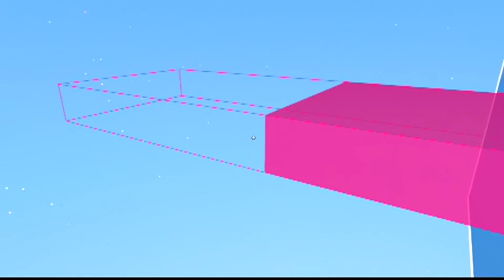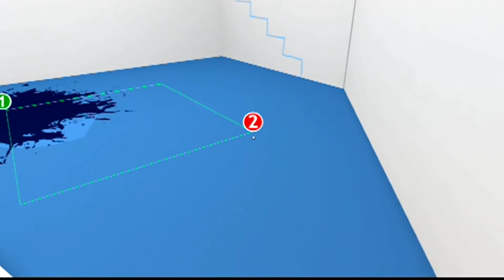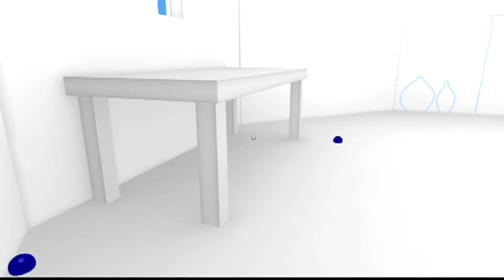Unfinished Swan: Really, Just Stellar Gameplay - PART 11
In the last video we uploaded, we talked about how making fun of Jewish moms was kind of racist. With that being said, please enjoy these Jewish mom jokes.